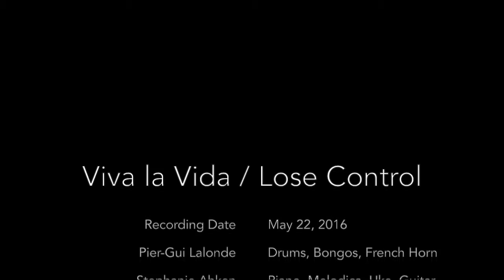Viva La Vida (Coldplay) + Lose Control (Hedley) Mashup by Bamboo and a Wooden Shoe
Mashup cover of Viva La Vida (Coldplay) and Lose Control (Hedley) by Bamboo and a Wooden Shoe